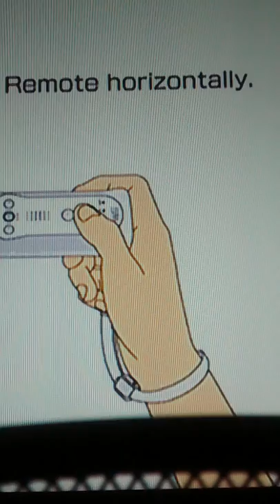Sonic the hedgehog 4 ep 1 peniussss missile